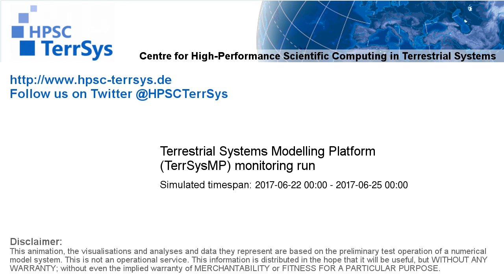TerrSysMP monitoring run 2017-06-22 - remaining unsaturated storage - Europe (72h)